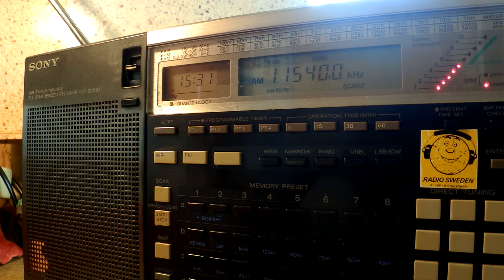25 06 2015 VOA Radio Ashna in Dari to WeAs 1530 on 11540 Udorn Thani